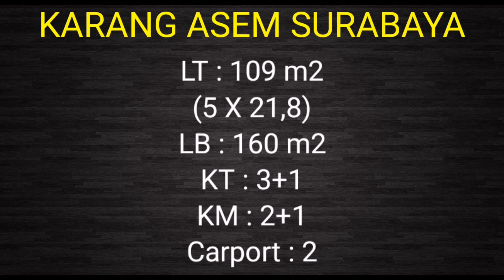Rumah Minimalis 2 Lantai Ukuran 5x21 di Karang Asem Surabaya - Video Home Viewing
FOR SALE !!! BRAND NEW !!!

JUAL CEPAT RUMAH KARANGASEM KONDISI BARU GRES

LT : 109 m2 (5 x 21,8)
LB : 160 m2
KT : 3+1
KM : 2+1
Carport : 2 Mobil
Legalitas : SHM

Harga : 1,5 Miliar nego